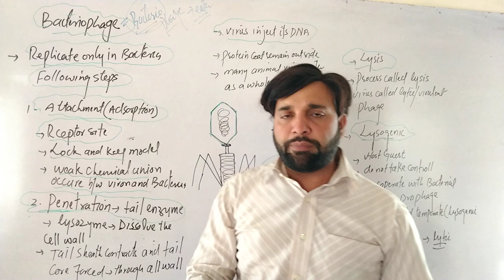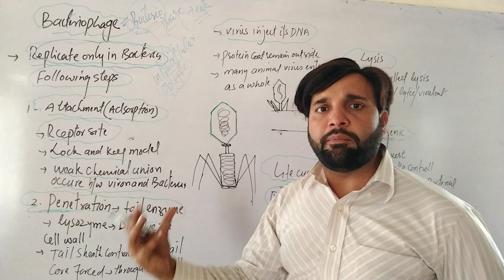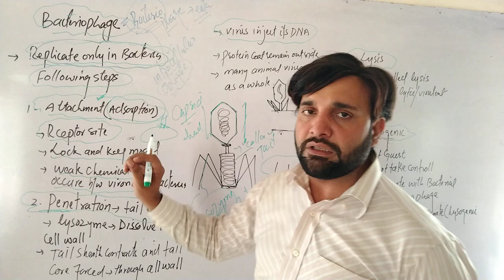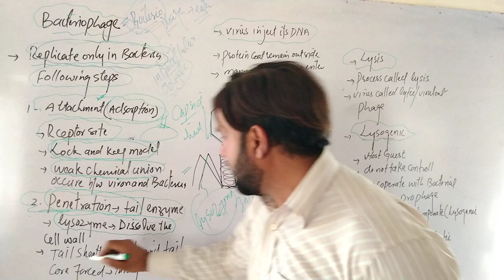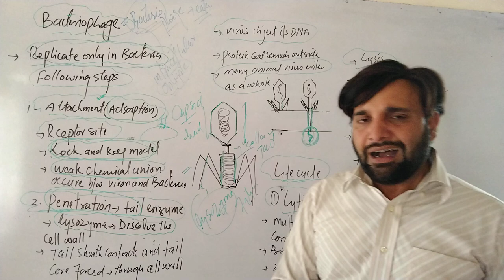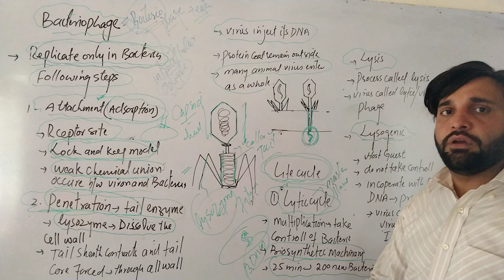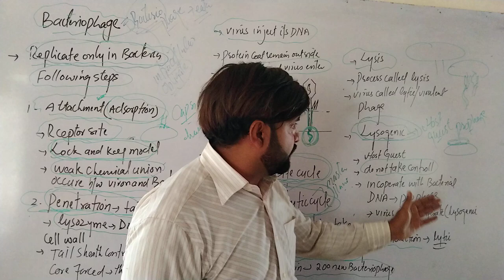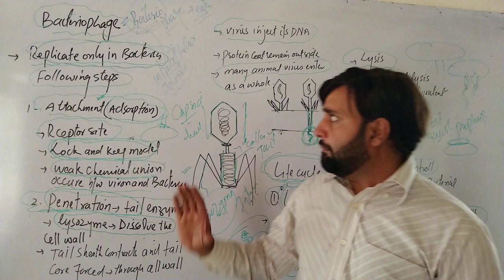Video Lecture by Prof. Shafi Ullah Khan, Muzaffargarh , Biology/Botany/Biochemistry/Biotechnology